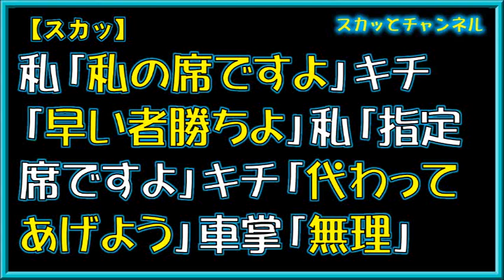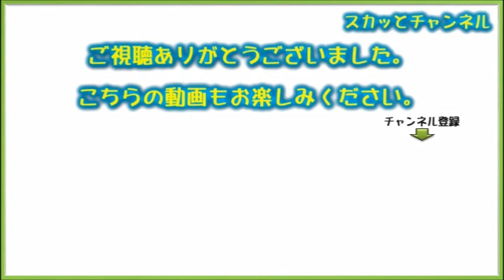【スカッ】私「私の席ですよ」キチ「早い者勝ちよ」私「指定席ですよ」キチ「代わってあげよう」車掌「無理」